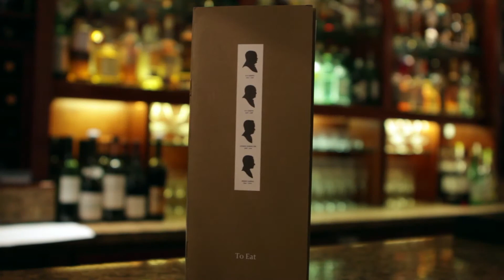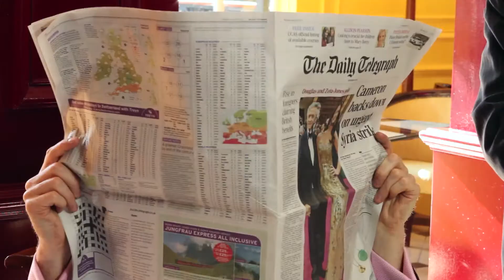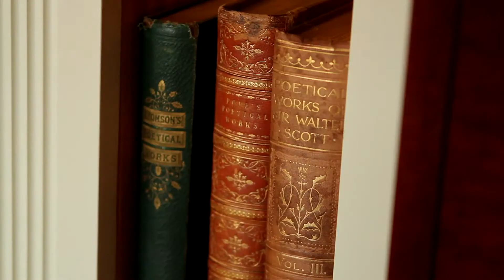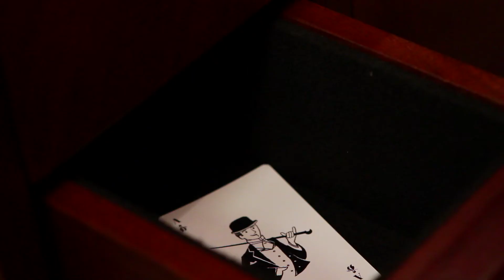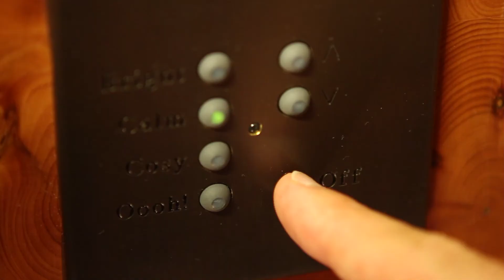Kate Middleton, Duchess of Cambridge's Royal Suite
With a world exclusive, ArbTV brings you the first look inside the Royal Suite at The Goring Hotel since the wedding of Kate and William. What wonders await Larry, what delights will he discover - and who is that maestro on the piano?

Visit The Arbuturian for a chance to win a night at this beautiful hotel: arbuturian.com